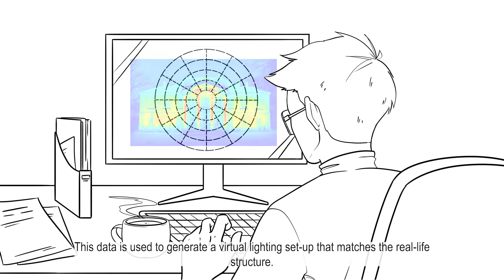FloodLum - aplikacja, która rzuca nowe światło na projektowanie iluminacji obiektów.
FloodLum to nowatorska aplikacja, która rzuca nowe światło na projektowanie iluminacji świetlnych obiektów. System stworzony przez Zakład Techniki Świetlnej Politechniki Warszawskiej to doskonale narzędzie oszczędzające koszty i czas projektowania.

Zapraszamy do obejrzenia animacji!